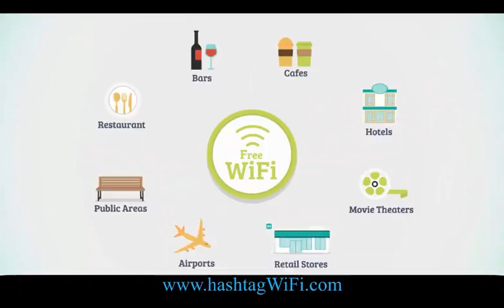Hashtag WiFi, The Social Powered WiFi